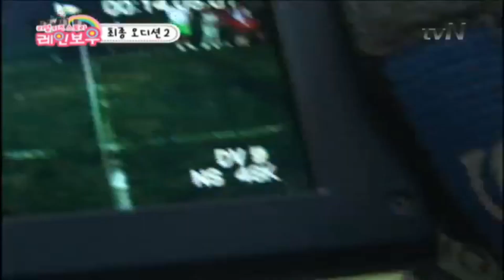5m 단거리 달리기 대회! 리얼키즈스토리레인보우 21화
리얼키즈 스토리 레인보우 21화
예선을 거쳐 2라운드에 진출한 현서 vs 지혜, 가브리엘 vs 진규의 대결, 부모님들의 응원도 뜨거운데!!